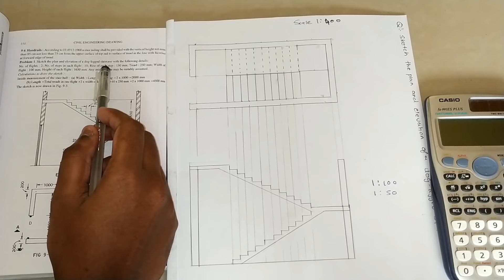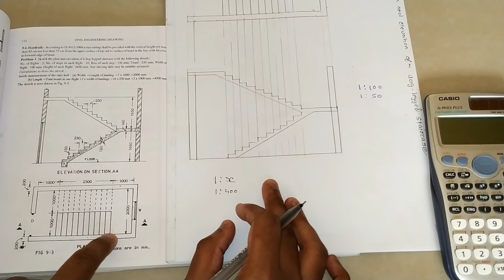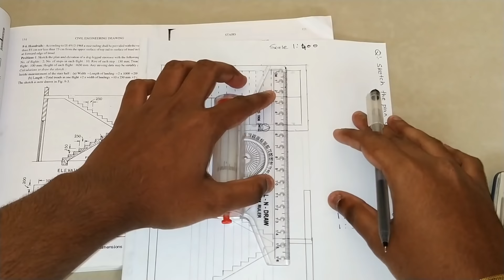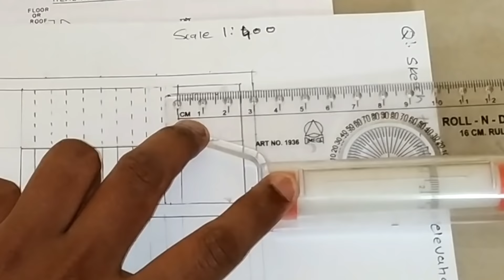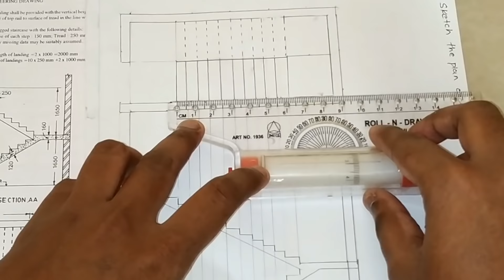USE OF SCALE IN DRAWING | HOW TO CALCULATE SCALE 1:100 , 1:50 , 1:400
WHAT IS SCALE 1:100 , 1:50 , 1:200 , 1:400
HOW TO CALCULATE SCALE
HOW TO MEASURE SCALE

You can follow and Like us in following social media.